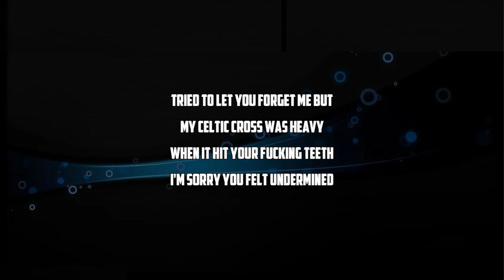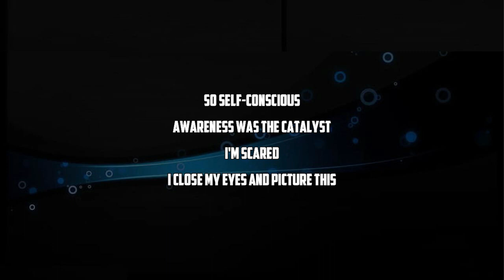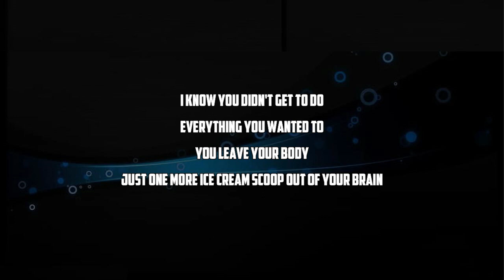Maya Hawke - Dark (Lyrics)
Dark by Maya Hawke
"Dark"

I don't want to cry in your tee shirt ever again
My anger was a compliment
I like how your brain works
Magical thinkers trying to be friends

Tried to let you forget me but
My celtic cross was heavy
When it hit your fucking teeth
I'm sorry you felt undermined

Now I'm trying to make a racket
In the back of your mind

I try to wait the night out
Try to keep the light out
We've only the moon left to out smart
But we cannot want our way out of the dark

I've got agency
But imagine me
Laying naked in your into lap
Before a gathering of screaming fans

I'm your guitar
Mute me gently
With the palm of your hand

So self-conscious
Awareness was the catalyst
I'm scared
I close my eyes and picture this

Summer corn a tea tree toothpick
A new song that makes you wanna make music

We try to wait the night out

I imagine you
Back in the cocoon
I know you miss your mommy
You can change your name
I know you didn't get to do
Everything you wanted to
You leave your body
Just one more ice cream scoop out of your brain

Pink matter dark matter glass shattered corporate ladder
Cake batter splatter paint patron saint
All this pain